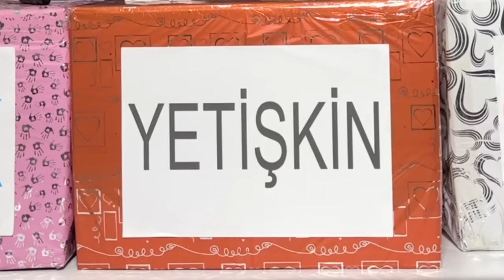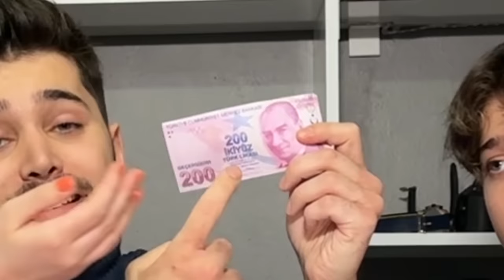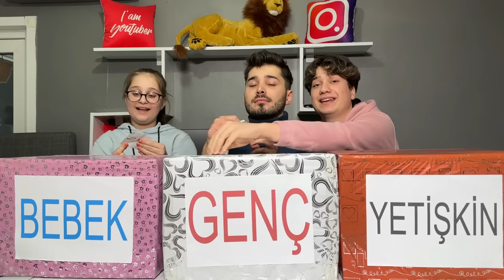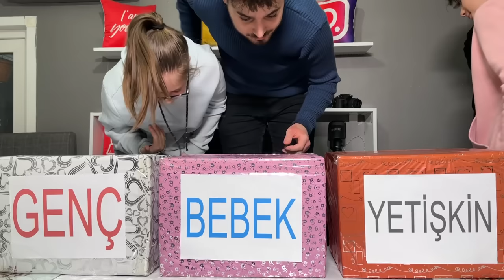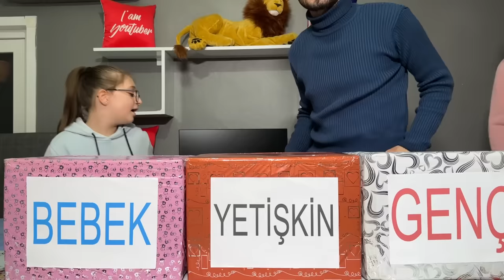BEBEK , GENÇ veya YETİŞKİN YEMEK YARIŞMASI !? 👶🏼👦🏻👵🏻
Ben Ali Sürücü  Bebek genç yetişkin yemek yarışması, gelen yemekleri challenge olarak yedik sona kalan kazanır yarışma programımızda konsept yiyecek bitirmek. Kardeşim elif ve halil sürücü ile Eğlenceli ve komik video oldu iyi seyirler.

Merhaba Ben Ali Sürücü, Youtube Türkiye'nin en eğlenceli  kanalına hoşgeldiniz . yeni videolar yüklüyorum. Kanalımda oyun , eğlence , challenge , komedi , şaka , şarkı , vlog , montaj , tepki ve benzeri bir sürü  video paylaşıyorum. Bunları yaparken çok eğleniyorum ve bir çok komik anlar eğlenceli anlar yaşıyorum.